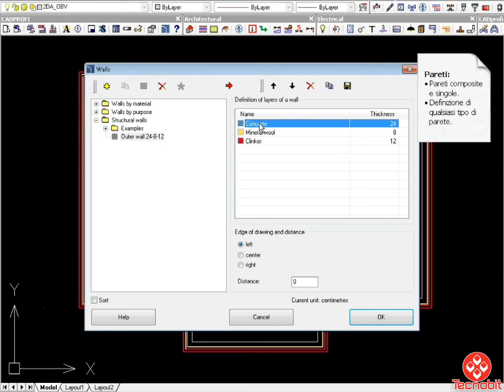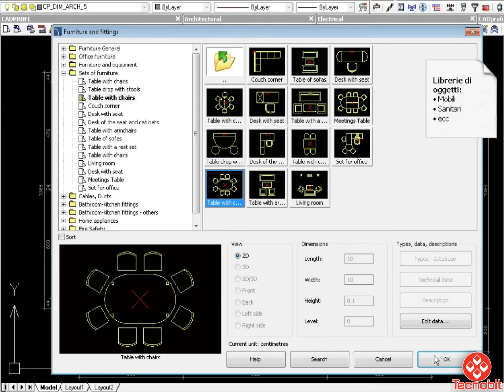CADprofi Architectural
Nel modulo architettonico potrete realizzare pareti semplici o composite a seconda delle vostre esigenze. Sarà inoltre possibile inserire nei propri progetti, porte e finestre parametrici in pianta o prospetto. La quotatura architettonica sarà facilitata, e le impostazioni potranno essere salvate. All'interno di CADprofi troverete una vasta libreria di oggetti parametrici come mobili, complementi di arredo e sanitari. Sarà inoltre possibile utilizzare simboli architettonici e descrizioni dei vani per poter rendere ancor più completo ed accurato il vostro progetto. Vi sono inoltre degli strumenti che vi permetteranno di disegnare agevolmente dei piani di emergenza, corredati dei simboli e segnaletica. L'applicativo ti aiuterà a realizzare molto velocemente: piante, prospetti e sezioni. maggiori info su